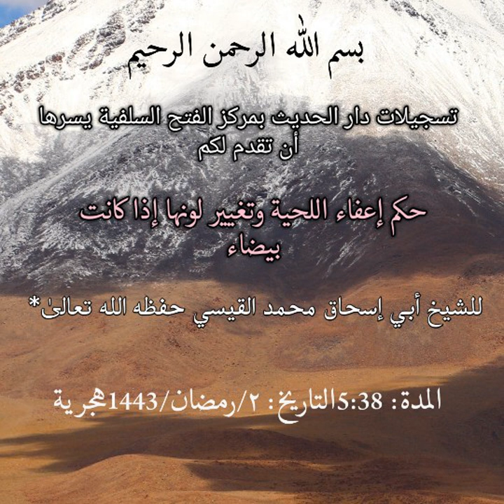الشيخ أبي إسحاق محمد بن صالح القيسي *حكم إعفاء اللحية وتغيير لونها إذا كانت بيضاء *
تسجيلات دار الحديث بمركز الفتح السلفية يسرها أن تقدم لكم
*حكم إعفاء اللحية وتغيير لونها إذا كانت بيضاء *
المدة: 5:38
التاريخ: ٢/رمضان/1443هجرية
لمزيد من الصوتيات يُرجى زيارة الموقع الرسمي:
وللاشتراك في وسائل التواصل الاجتماعية يُنقر على الروابط التاليه:
واتسآب ⬇️